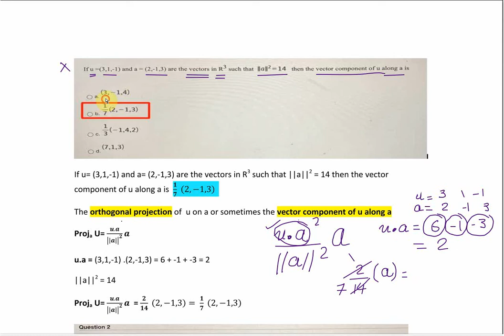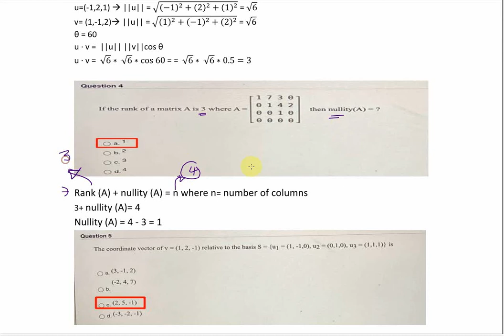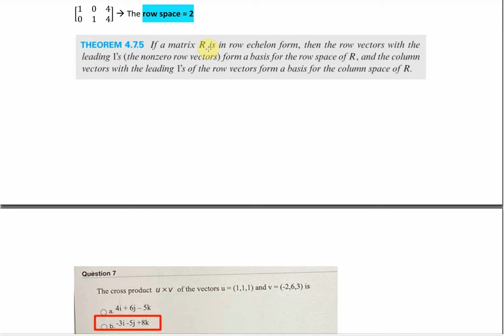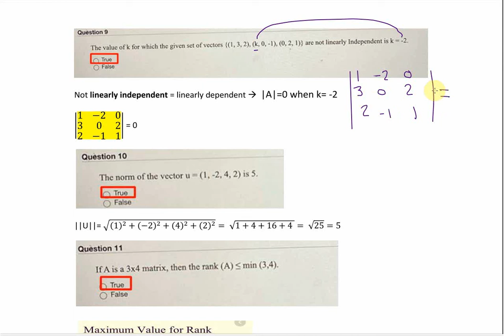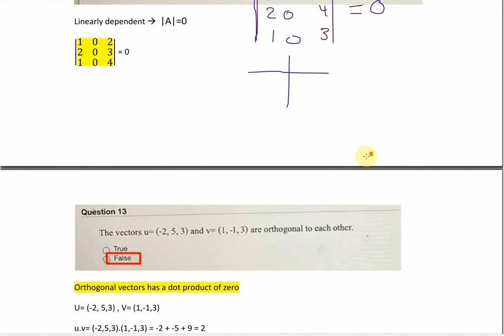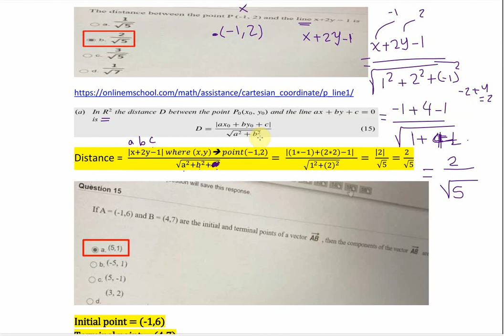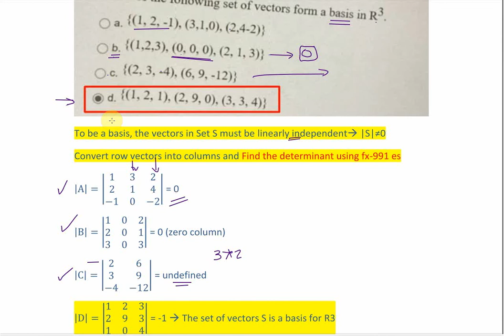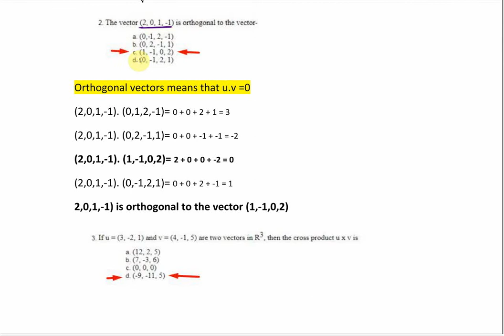Math 251 Assignment No 2 (19-10-2020)